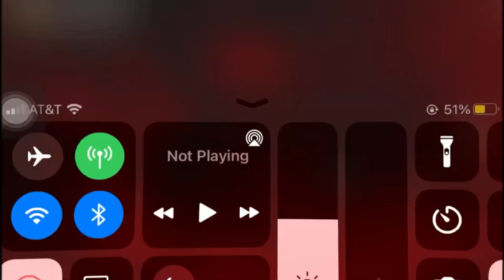Killing Demon Boss As Blue The Dilophosaurus In Dinos Online